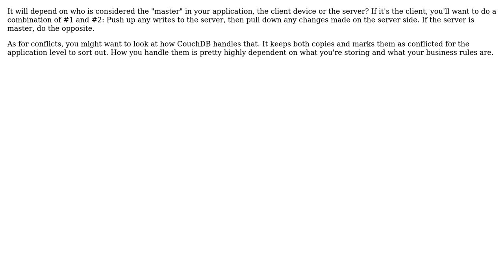Software Engineering: Implementing Syncing between localStorage and SQL database?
With thanks & praise to God, and with thanks to the many people who have made this project possible! | Content (except music & images) licensed under CC BY-SA | Music | Images & others | With thanks to user Kilian Foth user coder user Chris Smith and the Stack Exchange Network Trademarks are property of their respective owners. You are responsible for your own actions.